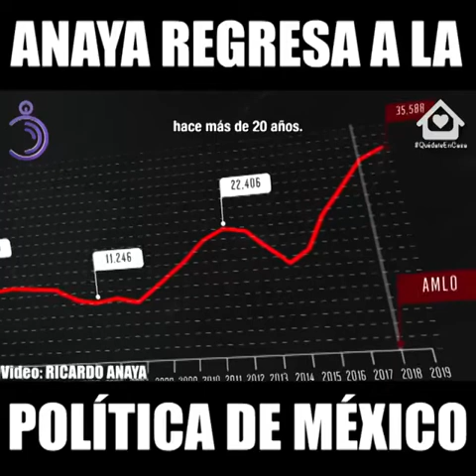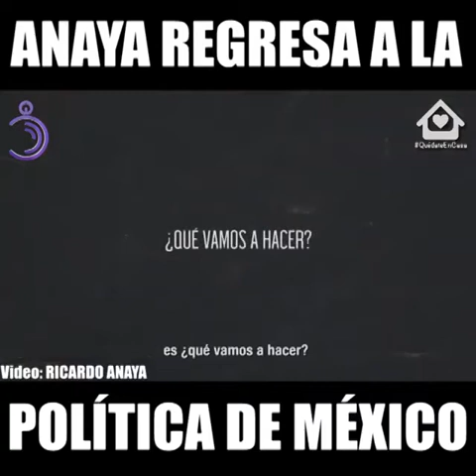RICARDO ANAYA REGRESARÁ A LA VIDA PÚBLICA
Ricardo Anaya Cortés, ex candidato presidencial por el Partido Acción Nacional (PAN), anunció a través de un video que decidió “regresar de lleno a la vida pública” con el propósito de ayudar a “construir un mejor futuro para México”.

En el video declaró que se alejó de la política “porque creyó que era correcto darle un espacio a quien ganó la elección, pero la misma razón que lo llevó a alejarse, hoy lo trae de regreso”.

Calificó al gobierno de Andrés Manuel López Obrador como “un desastre” ya que el manejo de la pandemia se les ha salido de las manos: “¿Cómo se atreven a decirnos que vamos bien, cuando México es el cuarto país de todo el mundo en el que más personas han perdido la vida?”.

Anaya Cortés también habló de temas como la corrupción, economía y seguridad.